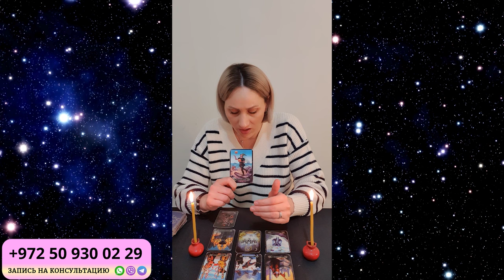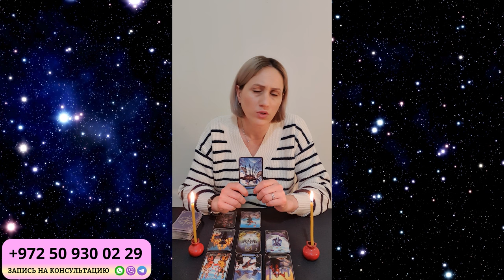ДЕВА Февраль 2024. Таро гороскоп для ДЕВ на Февраль 2024 от Доины Римари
ЛЕВ Февраль 2024. Таро расклад для Львов от Доины Римари

Что ждет Львов в Феврале 2024 года?